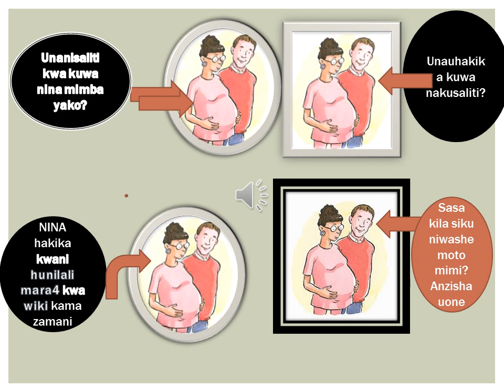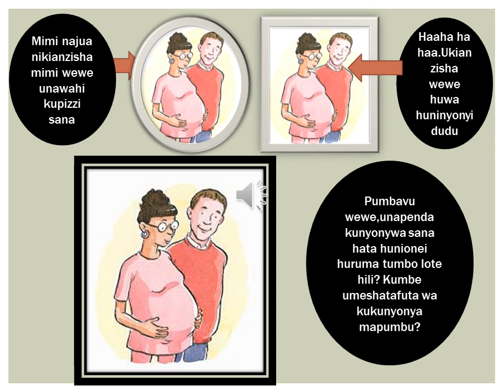MKE MJAMMZITO NDO WA KUPENDA ZAIDI SIO KUANZISHA MCHEPUKO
MKEO anapopata ujauzito ni kipind kigumu sana kwake na wanawake wengi huanza kubadilika na kuwa wabaya kipindi hiki, mwanaume awajibike namna hizi